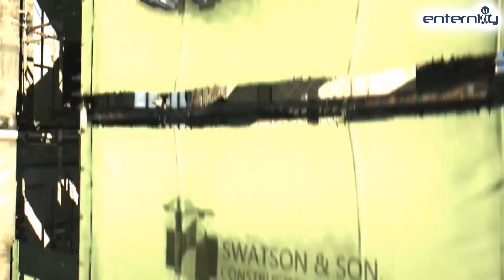Gaming κυκλοφορίες, Ιανουάριος 2015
Οι κυκλοφορίες video games για τον μήνα Ιανουάριο 2015. Διαβάστε αναλυτικά τη λίστα με τις κυκλοφορίες στη διεύθυνση